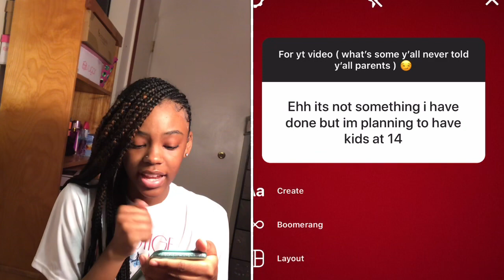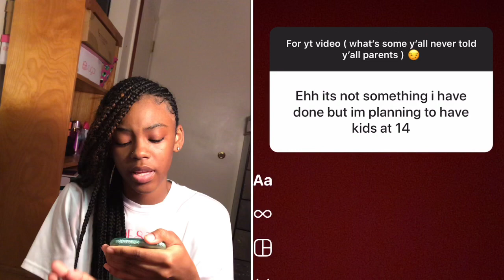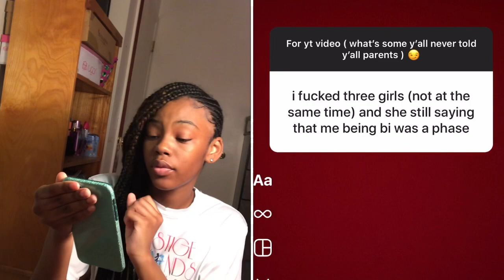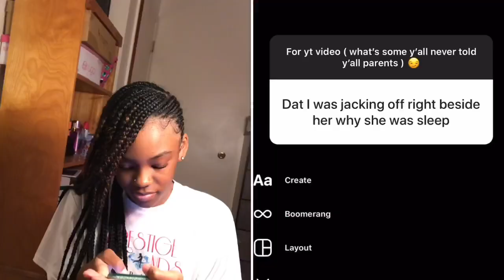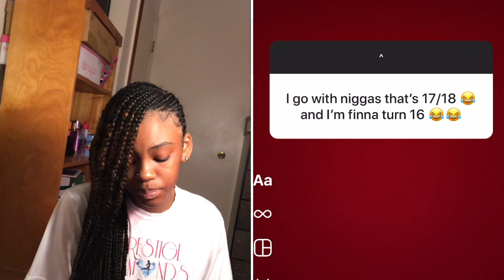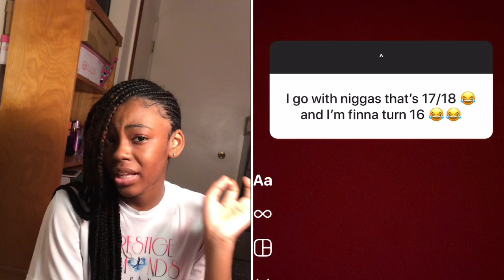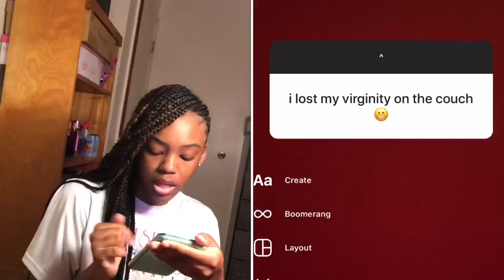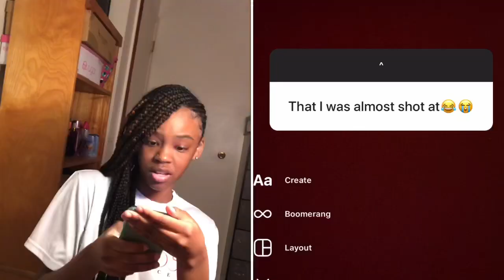I ASKED MY IG FOLLOWERS WHATS SOMETHING THEY NEVER TOLD THIER PARENTS *gets explicit *